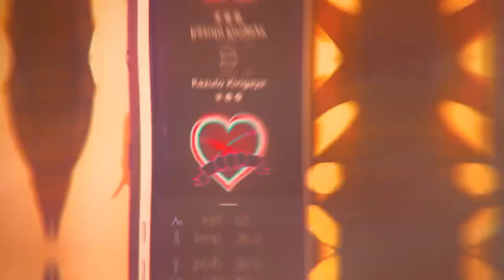SWORD ART ONLINE ROYALTY [AMV]